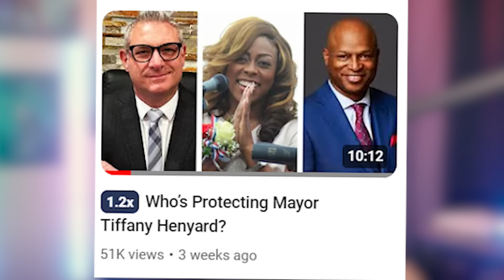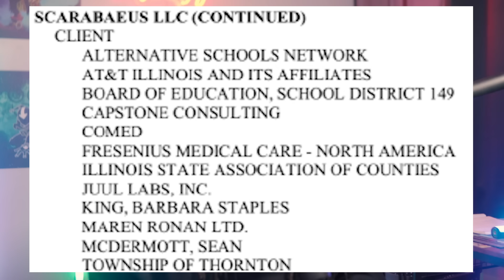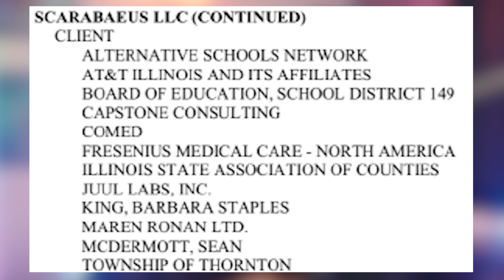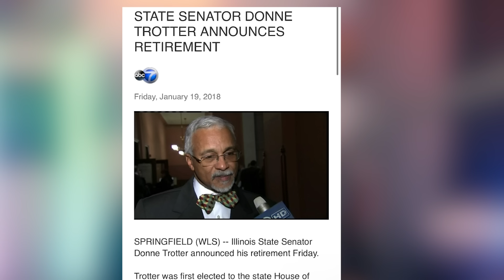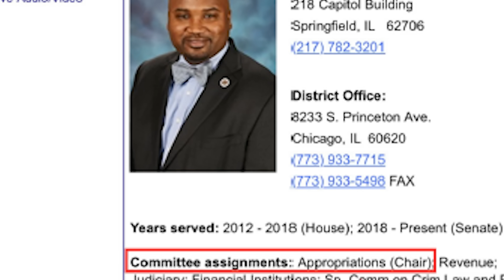City Girl Mayor Tiffany Henyard's PAY FOR PLAY Scheme Revealed